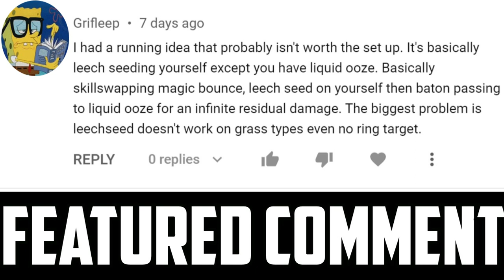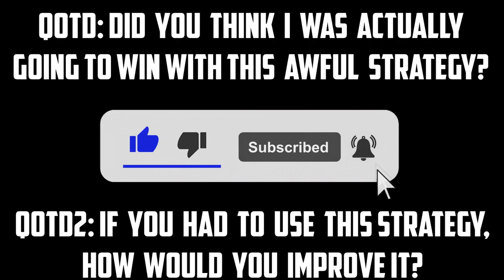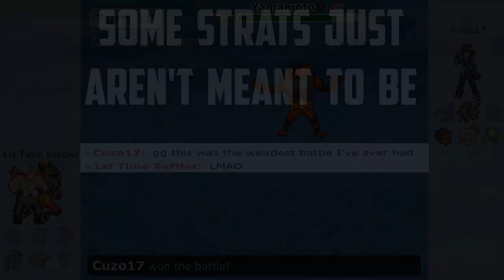Trolling with THE WORST Calyrex Strategy on Pokemon Showdown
Shoutouts to Grifleep for the ambitious idea, if you have any ideas you want to see me potentially try in a future video, leave all suggestions in the comments as I real all comments. I wanted to try and highlight what Grifleep suggested, but also highlight and show that unfortunately not all strategies are created equal, some strategies are too big brain for their own good and this is a perfect example. Despite the results, I think I got some good replays experimenting with this team to share with y'all, coupled with the repetitive annoying cringe meme edits for viewer pleasure of course!

Any Questions, Criticism or ideas for a future video please leave all feedback in the comments.

Tentacruel art was drawn by gravyman12 on devianart
Hatterne art was drawn by Daisy-Pink71 on devianart

0:00 - HXH - Mystic Theme
0:22 - NASB - Jellyfish Fields
2:41 - Genshin Impact - Melody of Jellyfish
4:57 - Paper Mario TTYD - X-naut Fortress
6:56 - Bayonetta - Climatic Battle